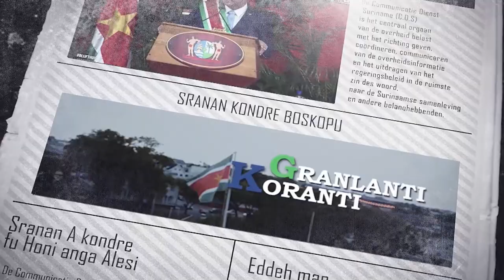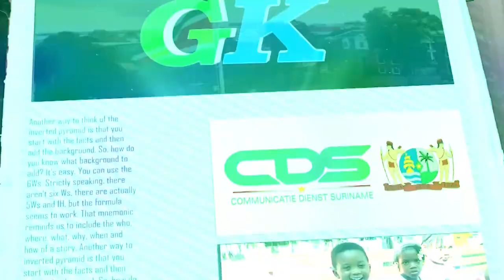𝔾ℝ𝔸ℕ𝕃𝔸ℕ𝕋𝕀 𝕂𝕆ℝ𝔸ℕ𝕋𝕀 (JAVAANS) DD 28 APRIL 2022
De onderwerpen in deze aflevering zijn:

-President Santokhi ziet markante ommekeer in relatie met Nederland
- Coronie beschikt nu over een tweede Ambulance
-Commissie Georganiseerd overleg voor militairen ingesteld